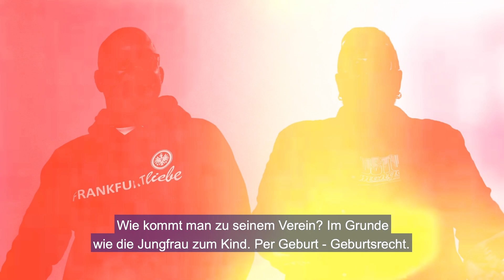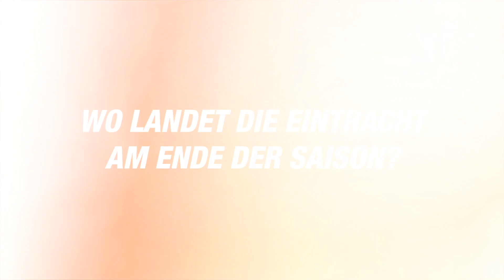Mundstuhl MainVerein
MUNDSTUHL kennt man in ganz Deutschland. Die unterhaltsamen Botschafter Hessens sind natürlich auch Fans von Eintracht Frankfurt. Im Rahmen von MainVerein erzählen sie uns, wie sie zur Eintracht gekommen sind und haben sogar ein Stück Waldstadion mit im Gepäck! 🦅⚽Eintracht Frankfurt MainVerein!